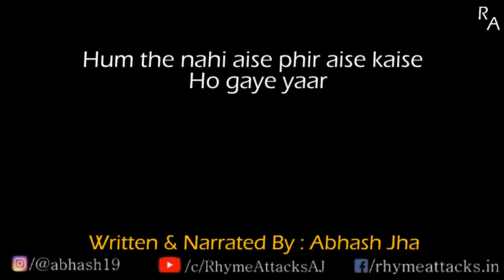Hum Kaise Dost Hain Yaar | Abhash Jha Poetry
Hum kaise dost hain yaar
2 - 3 hafte bina baat kiye reh jaate hain
Aur mulaqaat huye toh maheeno hi nikal jaate hain!!

Yeh video unn dosto ke saath share karo jinse ab dost jaisa rishta khatam hone laga hai.
Milo unse aur bacha lo yeh dosti!!